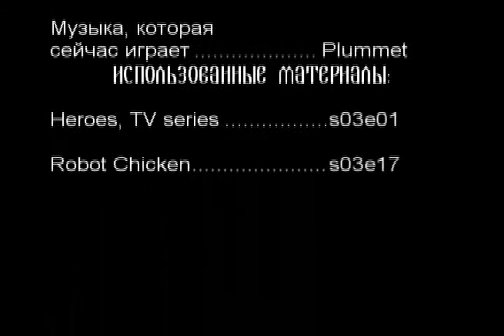Один день из жизни серийного убийцы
Лучший злодей 2008 года отправляется на очередное дело. Эпизод повествует о его нелёгкой жизни.